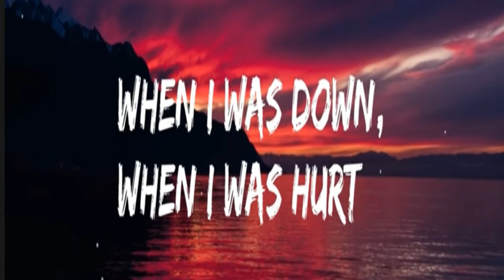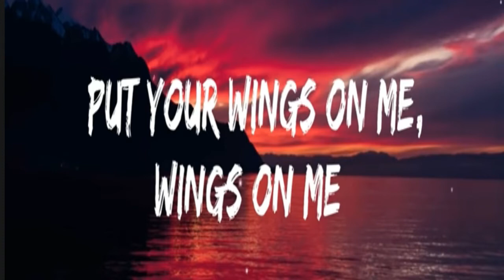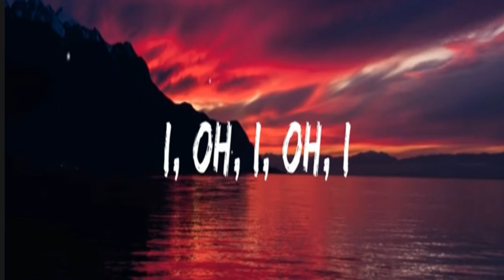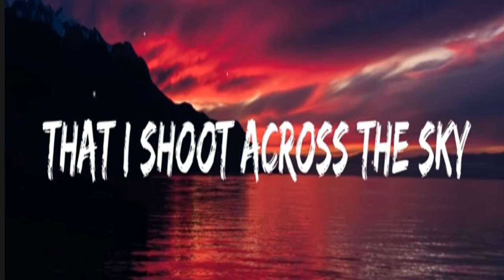Hymn For The Weekend (Coldplay) - Lyrics